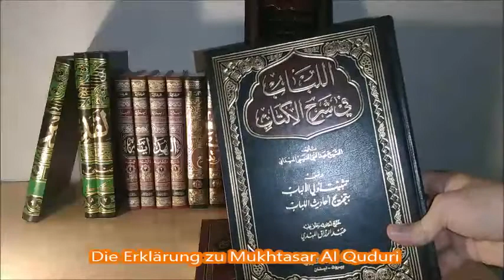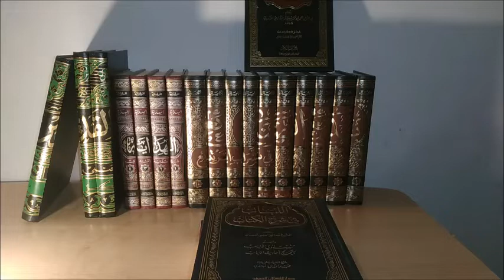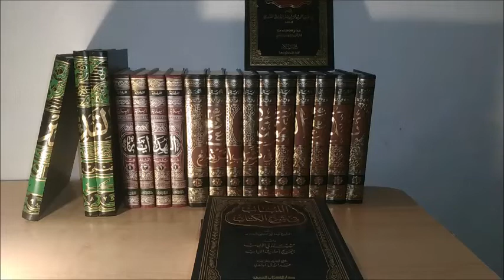Vlog #11 Fiqh Bücher - von der Schule bis zum Master